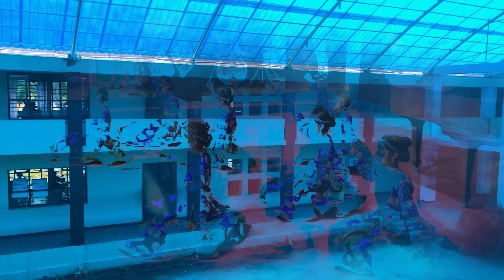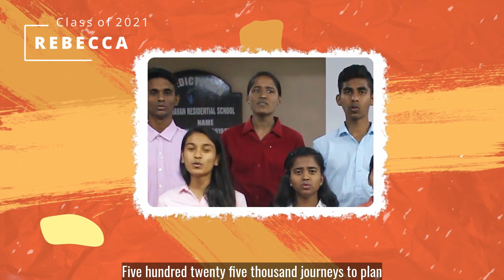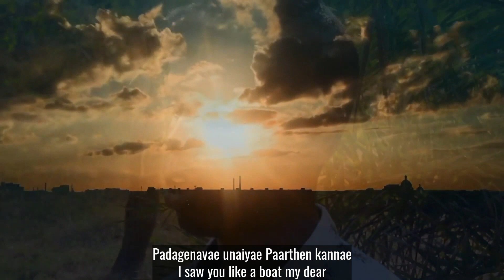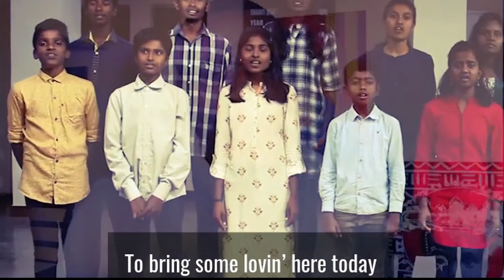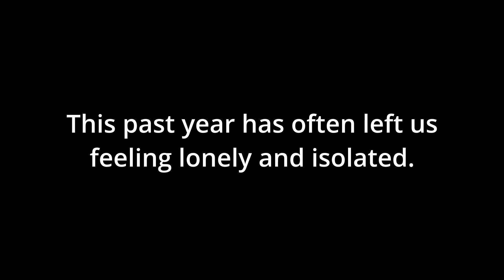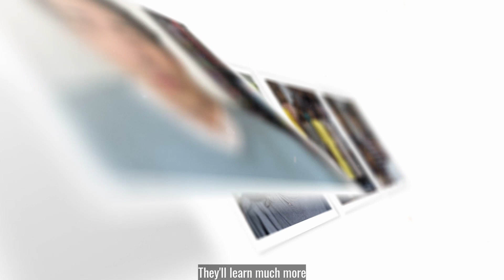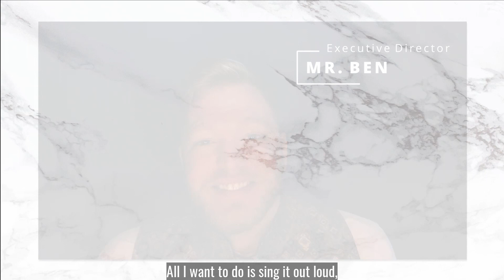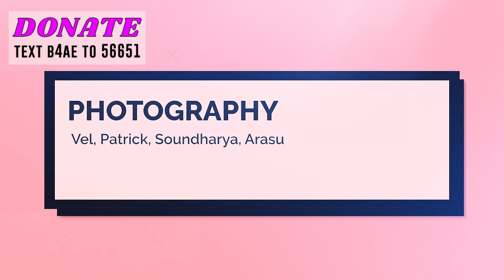SHANTI BHAVAN MUSIC FESTIVAL FUNDRAISER